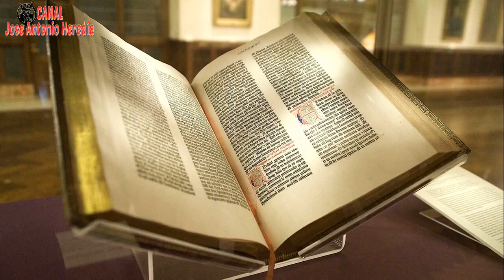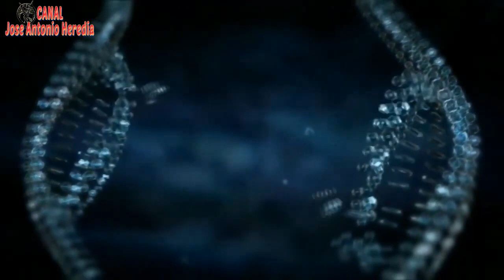GÉNESIS: Corrado Malanga - Aporto PDF del tema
En este artículo construimos una fuerte conexión entre la realidad de las experiencias de abducción y el mundo del mito. En particular, re-interpretamos la Kábala hebrea utilizando el fenómeno de las abducciones, que representan una moderna clave de lectura, descorriendo todos los velos que todavía no habían sido aclarados en los estudios de Louria.  Antes de leer este artículo se aconseja leer «Alienígenas o Demonios» y los artículos: «Física de las Abducciones», «El tiempo y su percepción», y «Simulaciones Mentales», para garantizar al lector una mejor comprensión de aquellos conceptos que no están aquí tratados.
 INTRODUCCIÓN
 Ha llegado el momento de dar algunas explicaciones sobre la génesis del Universo. En nuestros artículos precedentes, que describían el resultado de nuestras investigaciones sobre el problema de las abducciones y de las interferencias alienígenas en nuestro planeta, en el ámbito de las técnicas usadas por nosotros para desentrañar ciertas problemáticas, habíamos formulado una idea del cosmos, de los alienígenas, de la posición de los creadores, etc. Hoy somos capaces de dar una más detallada imagen del mapa del territorio. Los datos obtenidos han sido recogidos utilizando, ya sea la técnica de hipnosis, con la cual se pone en contacto la parte anímica de los abducidos con su Consciente, sea los sistemas de simulación mental (Simbad y flash simulation, sobre los cuales hablaremos en otro artículo). Los sistemas de simulación mental que nosotros adoptamos, no requieren la presencia de un operador externo, sino que también puede ser autoinducidos. Pero éste será el argumento de nuestro próximo trabajo.

Para poder acceder a todos sus vídeos, PDFs y/o Películas realizadas sobre hechos reales ocurridos a este gran investigador científico entren el la siguiente publicación en el Blog Logos, y que esta conectada con algunas más sobre el, pero seguro que hallaran más si realizan una búsqueda con su nombre de esta forma ya que distingue entre mayúsculas y minúsculas, aparecerá una, pero de a mostrar más entradas, y aparecerán casi todas, o todas pero no de a mostrar todo, o volverá al principio, lean bien. Entre en esta y al final de ella hallaran vinculo a la siguiente